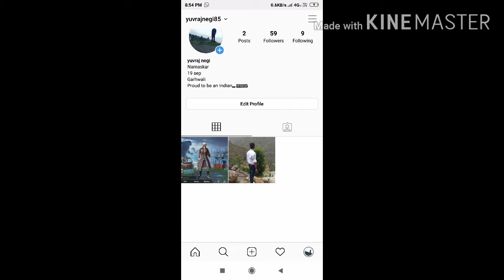I am sad call of duty part 11